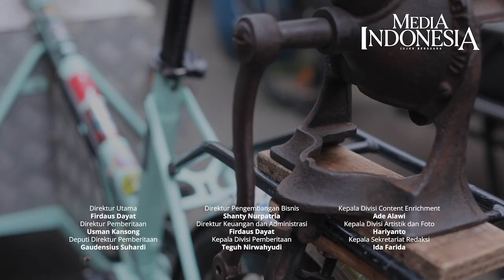Sepeda Kargo, Sensasi Baru Bersepeda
Sepeda kargo merupakan sepeda modifikasi yang multiguna.
Biasanya digunakan untuk kebutuhan mengantar barang ataupun berniaga, seperti yang dilakukan Arif menjajakan seduhan kopinya.

Selain itu, sepeda kargo menjadi hasrat baru para biker untuk memuaskan sensasi bersepeda. Yoga Herry P dan Rossi rizkiawan diantaranya.

Yoga dan Rossi sering kali mengajak kedua anaknya naik sepeda kargo mereka.

Rossi mendudukan mereka di atas peti kayu sepeda kargo jenis up deck berwarna hijau miliknya. Yoga pun sama, bersenang-senang dengan sepeda kargo abu-abu tipe low deck-nya.
Pembuatan Sepeda kargo membutuhkan ketelitian dan perhitungan sendiri.

"Kalau yang buat punya-punyaan beda sama dengan yang untuk usaha," ujar Badrul Alam, pemilik bengkel sepeda kargo Alam Poject di wilayah Ciputat, Tangerang Selatan.
Costumer biasanya datang bawa gambar, tambah Alam, untuk yang usaha ditanya untuk bawa apa, bobotnya seberapa, nanti disarankan kargonya sesuai kebutuhan.